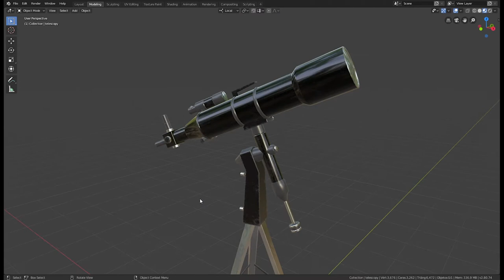Telescope Lowpoly Blender 2.81 3D model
Realistic 3D model, lowpoly asset ready for AR or VR Archviz or video games, all faces positive orientation, PBR materials 2048x2048
4 materials (metal, plastic, glass and chrome) 20 textures, basecolor, height, metallic, normal, roughness.
polys: 3262; vertx: 3676; triangl: 6472
for sale:

1147HP Toyota Supra MK4 Full Send! - Assetto Corsa | Thrustmaster T300 RS Gameplay